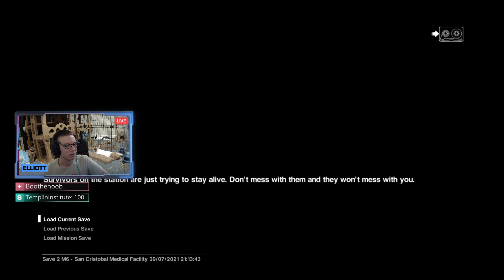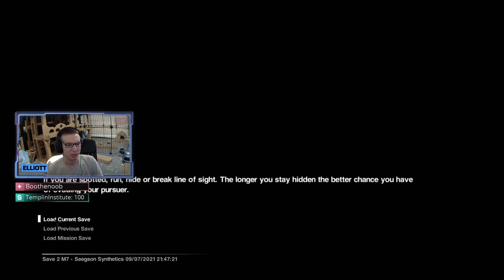[Part 2] Alien: Isolation with Elliott | Does this get scary? | 7/9/21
Follow and check our schedule to see when we will be live next!

Music licensed through Monstercat Gold membership